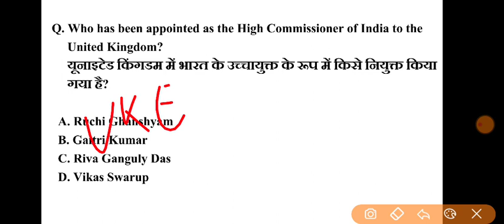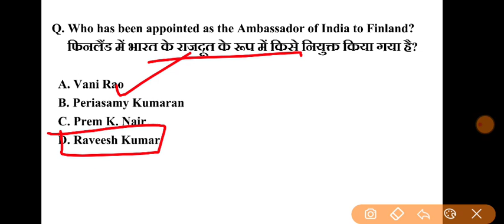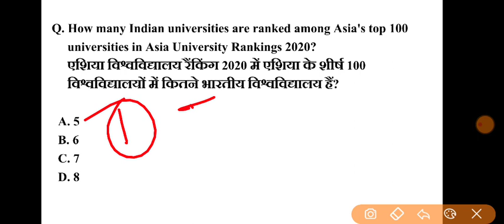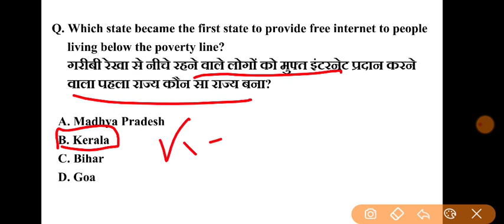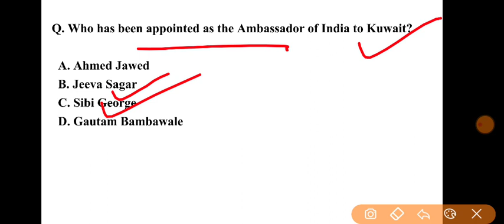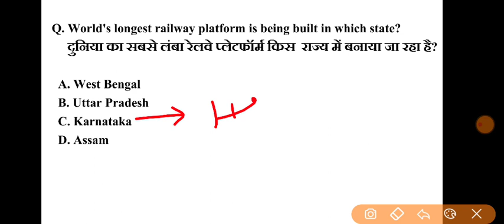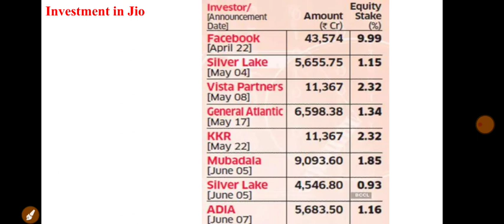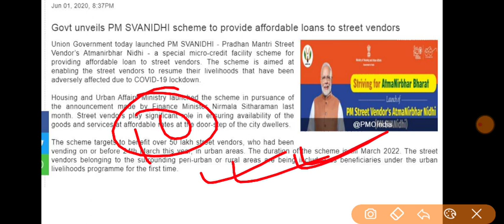June 1st Week CA MCQ 1